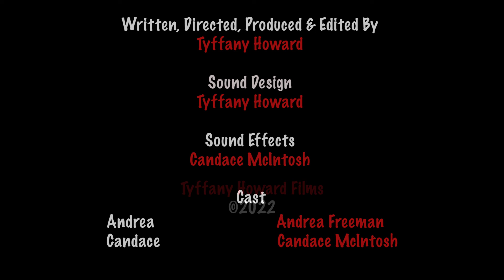Who Do You Love? | Lesbian Short Film | LGBTQI | Tyffany Howard Films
Who Do You Love is a short short romantic comedy about Candace and Andrea, your average couple dealing with one major issue. Candace is in love with Janet Jackson. Andrea insists on knowing what makes Janet Jackson so much better than she is. Although Candace can never be with Janet Jackson, she enjoys keeping Andrea guessing.

Music
"Only You"
Tru Genesis
Soundstripe.com
UTOLA9ACOTMAT7RC